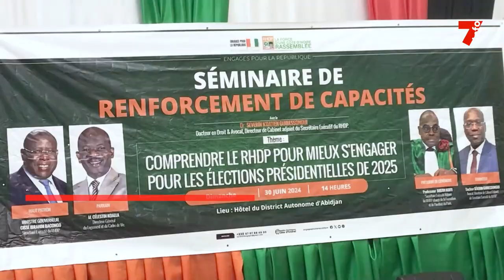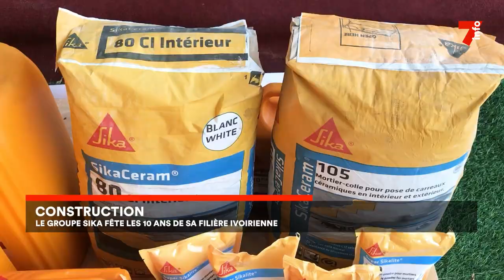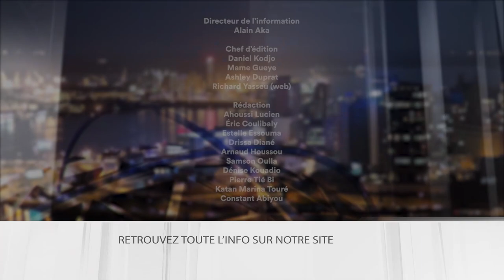Le 7 minutes du 4 juillet 2024 (édition du 19H)